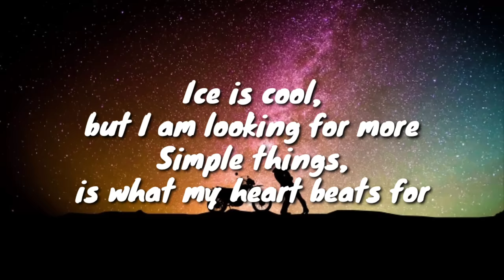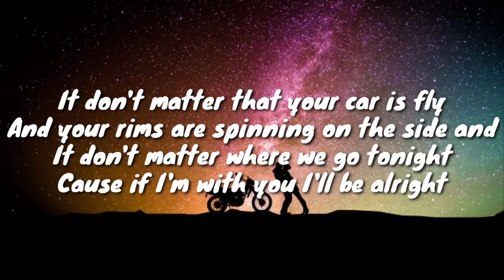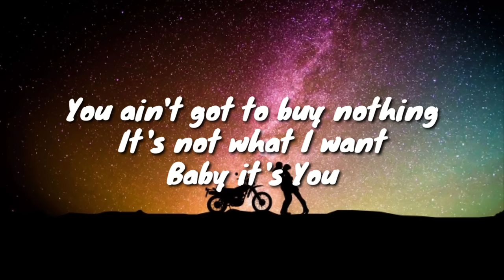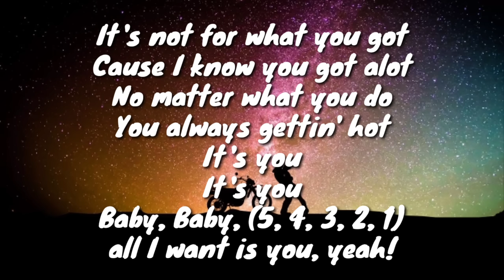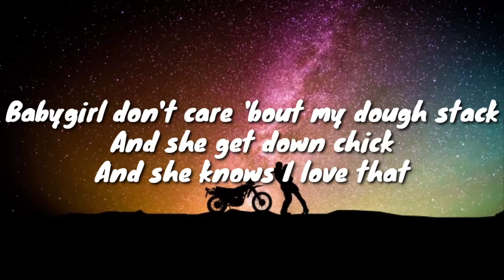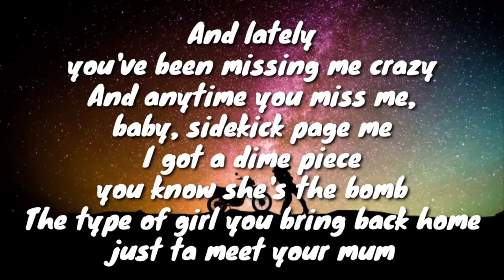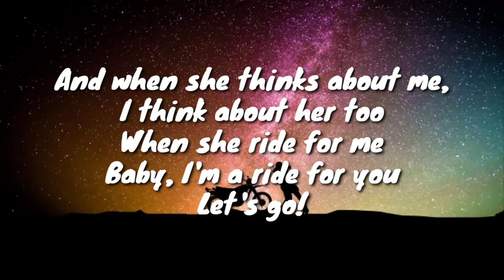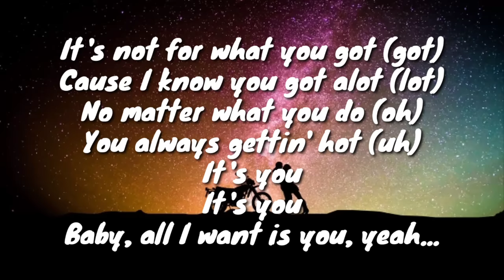Baby It's You - JoJo ft. Bow Wow (Lyrics) Remix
Lyrics

OoooohhaaaahhhhhOhhhaaaahhhh.
Let's go
Yeah
Bow Wow
Remix
Jojo
Let's go
Sing to 'em baby

[Verse 1: Jojo]
Can somebody explain to me
Why everybody is trying to be
Living like a celebrity
Doing what they see on MTV.
Ice is cool but I am looking for more, simple things is what my heart beats for.

Cause its me
I don't ask for much
Baby
Having you is enough

[Chorus]
You ain't got to buy nothing
It's not what I want
Baby it's You
We don't have to go nowhere
Its not what I want
Baby it's you
It's not for what you got
Cause I know you got alot
No matter what you do
You always gettin Hot
It's You,
It's You
Baby all I want is You Yeah

[Verse 2: Jojo]
It don't matter that your car is fly
And your rims are spinning on the side and
It don't matter where we go tonight
Cause if I'm with you I'll be alright.
That's cool but I'm lookin for more
Its your love that my heart beats for.

Cause thats me
Don't have to spend a dime
Baby
I just want your time.

[Chorus]

[Bow Wow]
5,4,3,2,1
Babygirl don't care bout' my dough stack
And she get down chick
And she knows I love that
She sees past all these Bow Wow stuff
B'cos she knows at the end of the day,
The only thing that matters is us
And there be a lot of groupies on the road
But they can't do nothing for me
I gotta good girl back at home
Matching Charm bracelets and pendants
Whoever wouldv'e thought our relationship will be so tremendous
And lately you've been missing me crazy
And anytime you miss me baby sidekick page me
I got a dime piece you know she's the bomb
The type of girl you bring back home just ta meet your mum
I'm not Lorenz Tate, but I think I'm caught in love Jones
Cuz I think bout' her every time I hear a slow songs
And when she thinks about me
I think about her too
When she ride for me
Baby I'm a ride for you
Let's go

(Chorus 2x)